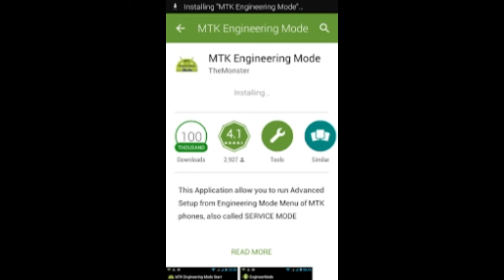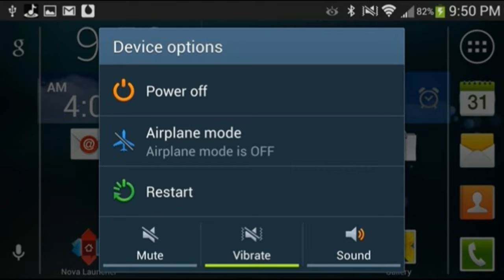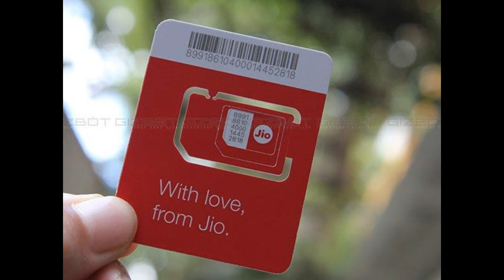How To Use Jio Sim 3G Android Phone Easly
यह सेटिंग बदले और फिर 3जी फ़ोन में दोडेगा रिलायस जियो 4G सिम ? HOW TO CHANGE SETTING JIO 4G SIM

DOSTO AAJ KE IS VIDEO ME APKO NEW TRICK BTANE JA RHA HO DOSTO JIO KI SIM 4G KE LIYE SUPPORT HE BUT ME APKO KUCH SETTING CHANGE KARKE JIO KI SIM 3G ME CAHLANA BTAOGA AGAR APKO YE VIDEO HELPFULL RHE TO PLEASE LIKE KARE SHARE KARE OR SUBSCRIBE KARE